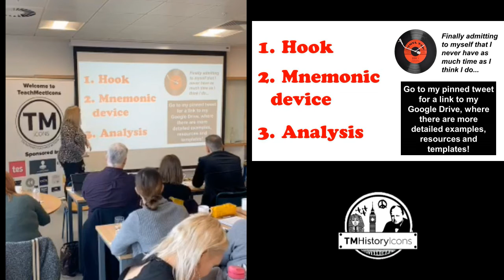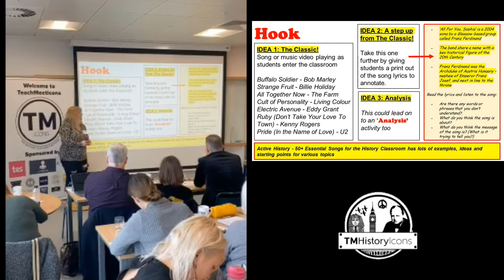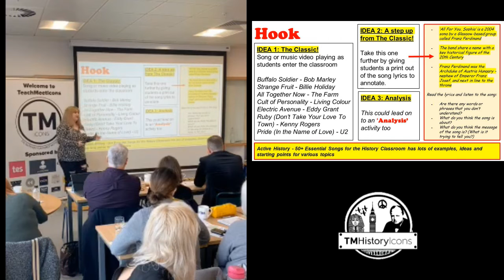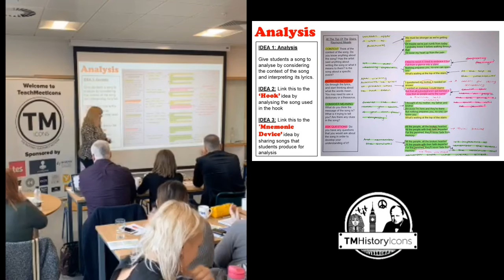Jodie Waters - TMHistoryIcons 2020 - School of Rock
Teaching History Through Music: Using music as a hook, mnemonic device, or for analysis.